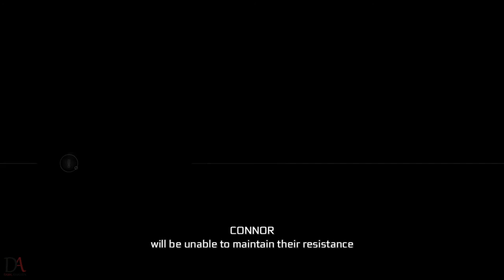Assassin's Creed III | Walkthrough | Part 7